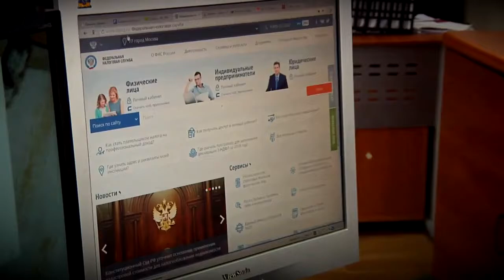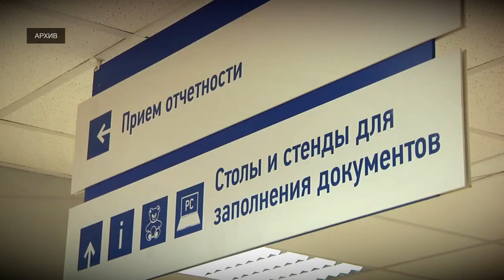В Твери стартовала декларационная кампания 2020